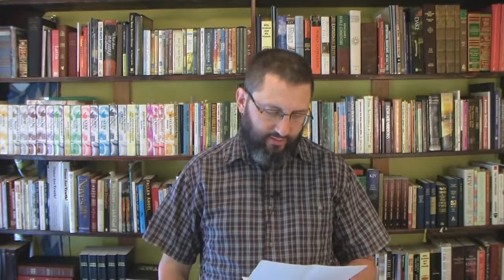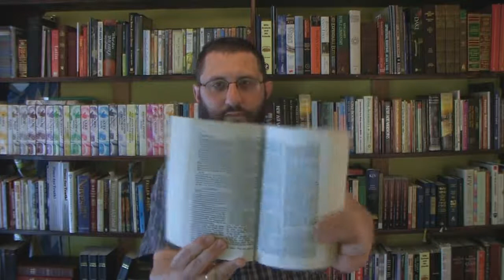Answering A Letter From The United Arab Emirates